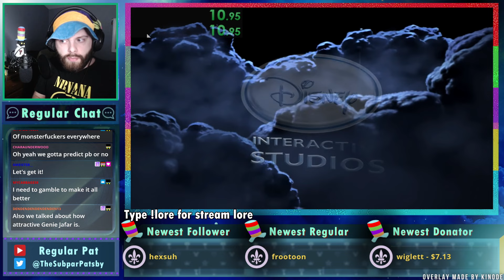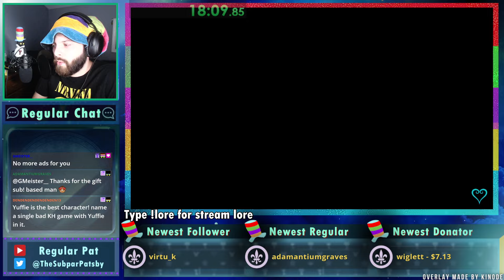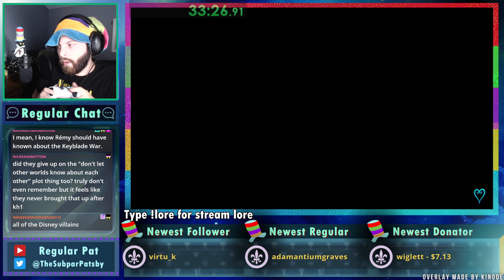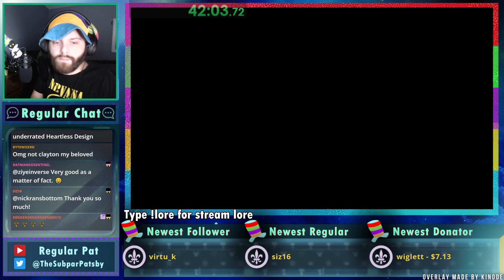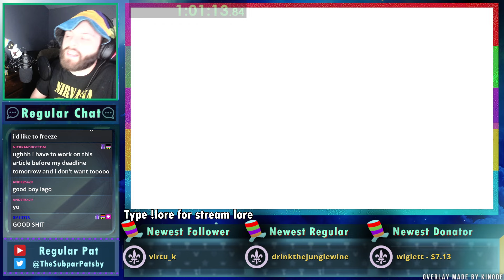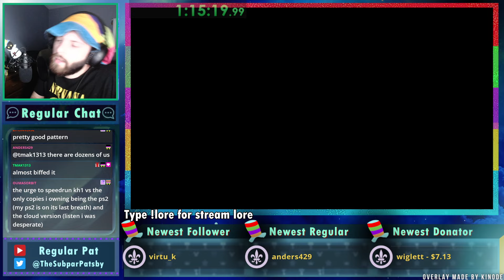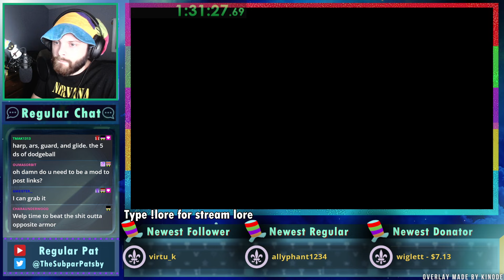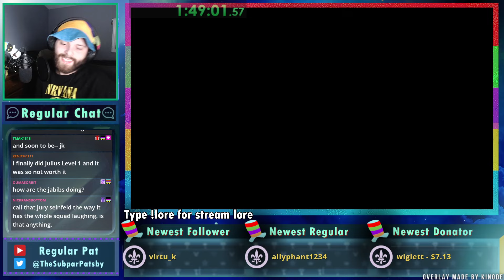Kingdom Hearts Final Mix Speedrun Attempt (Beginner Any% PS5) - 01/30/24 - Regular Pat Stream